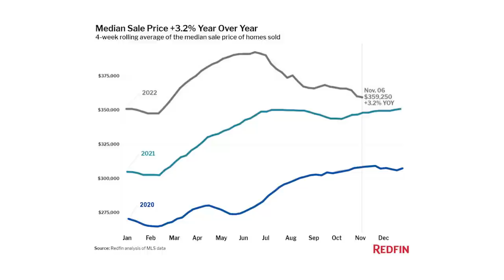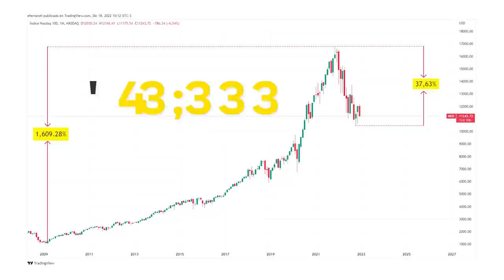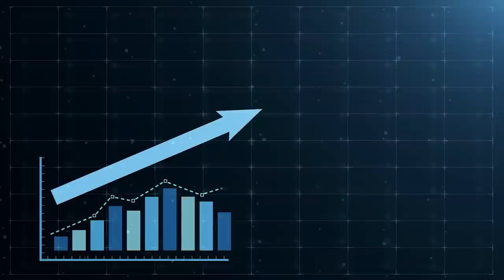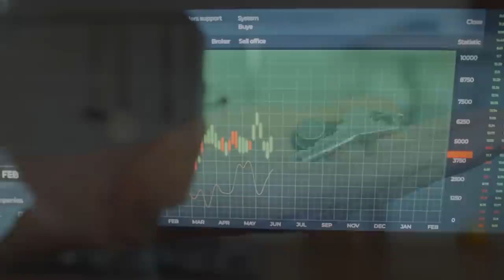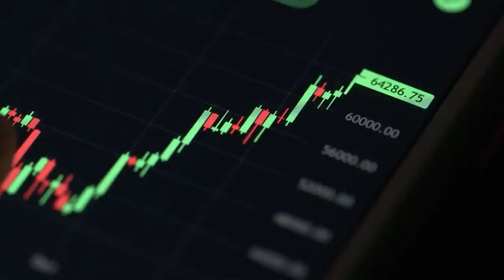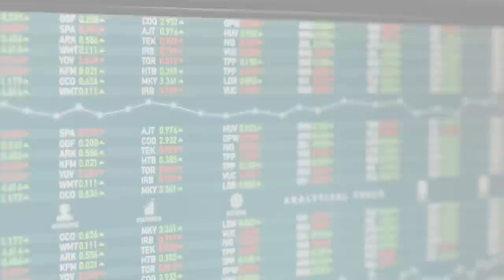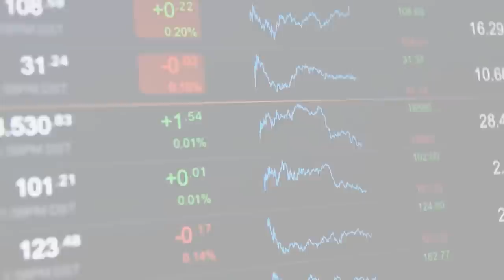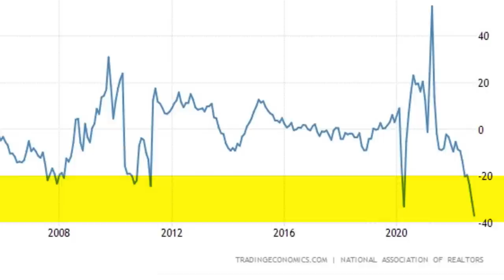INMOBILIARIAS EN PÁNICO POR CRISIS INMOBILIARIA 2023